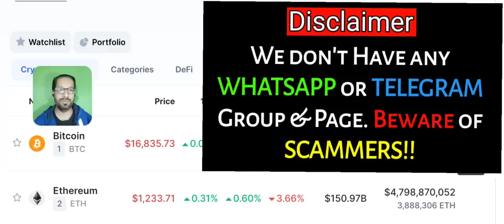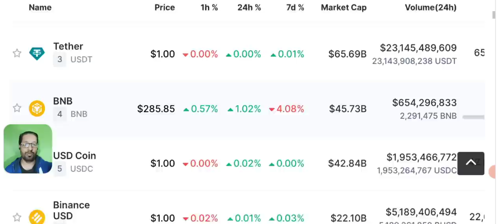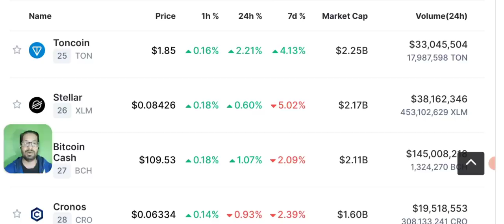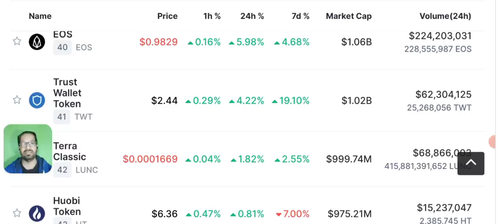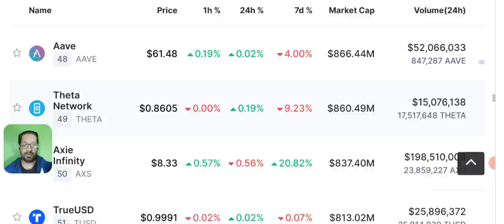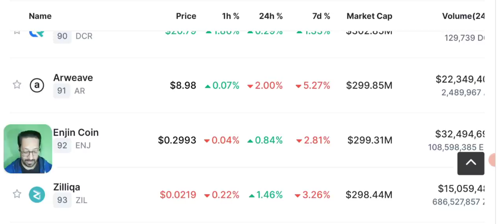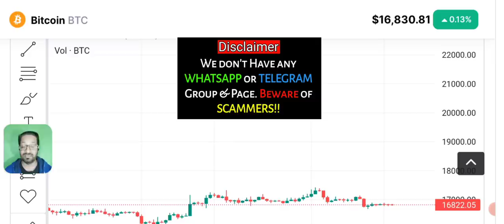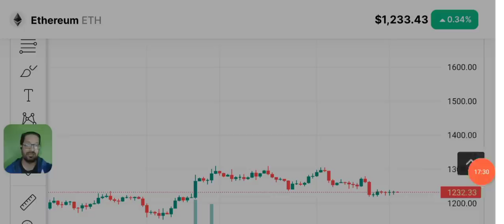Crypto News - Binance Delisting Alert ⚠️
Crypto Latest News Update Today,  Bitcoin  price prediction. Binance delisting Alert.
Exit these binance crypto coins as soon as possible these tokens are going to be DELISTED.

🔴 Table of contents:

00:00 : intro
01:53 : crypto news today
10:20 : binance delisting alert
11:45 : Bitcoin-eth - bnb price prediction
13:10 : bitcoin Ethereum Candle Chart
15:30 : outro

🔴🔴🔴Popular Uploads 🔴🔴🔴

_____________________________/SOCIAL LINKS\___________________________________